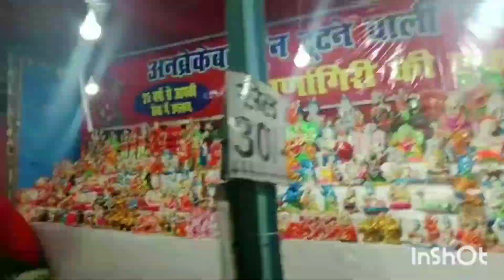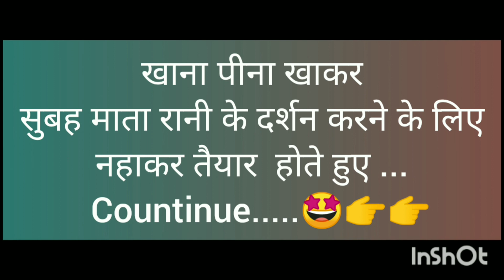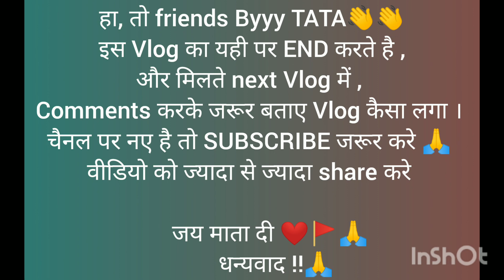माता रानी के दर्शन के लिए पूर्णागिरी धाम की यात्रा @souravjvlogs